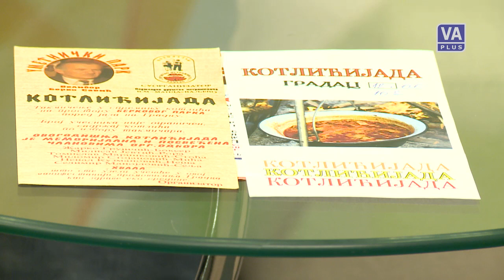Jutarnji PROGRAM - Milan Ciga Jovanović (08-06-2016)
Jutarnji program Televizije Valjevo Plus, 08. jun 2016. godine.
Gost: Milan Ciga Jovanović